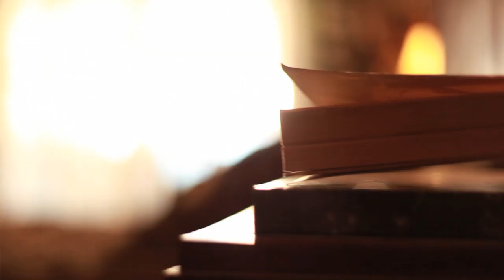Sexy Bitch - Sunday PM (David Guetta ft. Akon Cover)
Official cover of "Sexy Bitch" by the french rock band "Sunday PM" !!

Original song "Sexy Bitch" by EMI®, ©David Guetta & Akon.